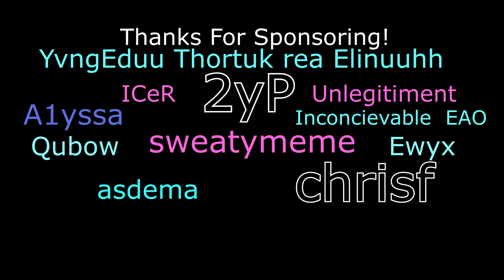I cant believe I ACCIDENTALLY bought this perk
IHATE MY LIFE

pack: Rose Pink NotroDan

mario